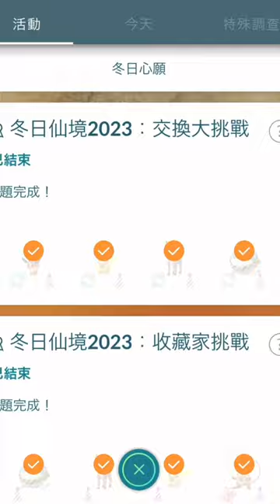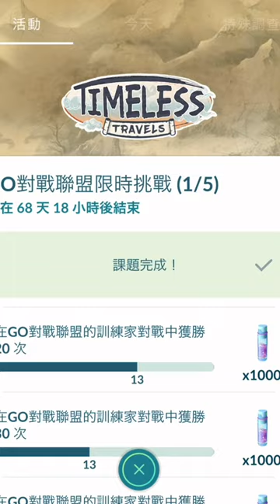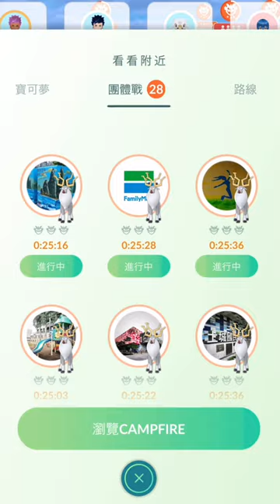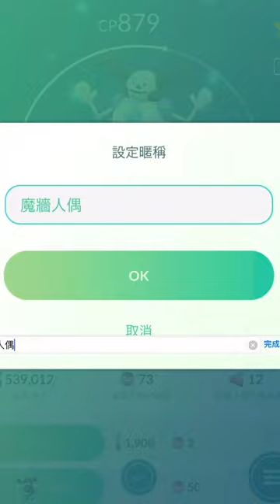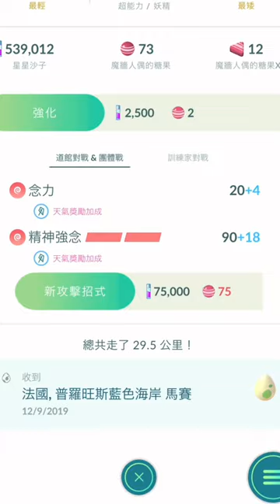1場中色違詭角鹿團體戰日 冬日仙境 Wyrdeer Raid Day｜Winter Wonderland event｜pokémongo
1場中色違詭角鹿團體戰日 冬日仙境 Wyrdeer Raid Day｜Winter Wonderland event｜pokémongo